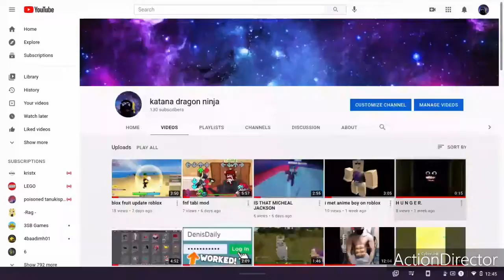thx for 130 subs